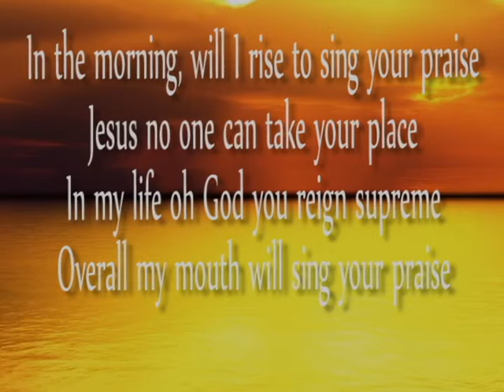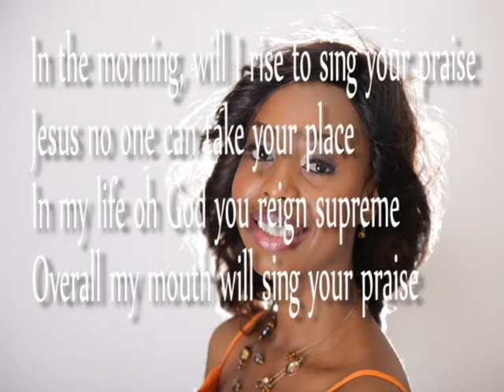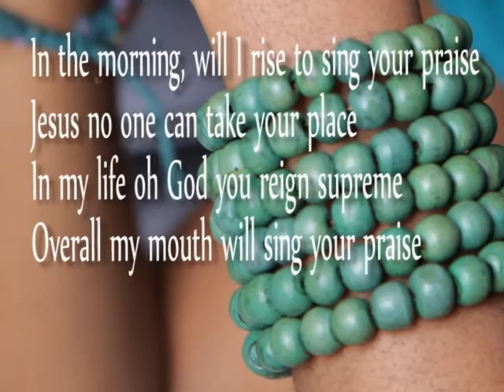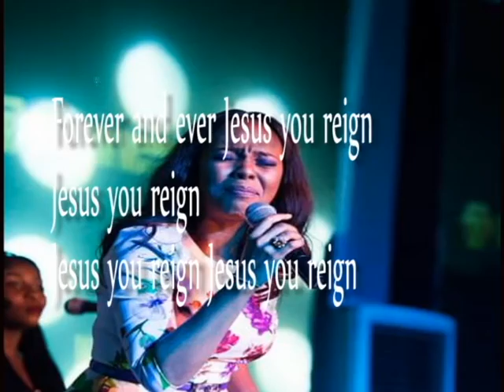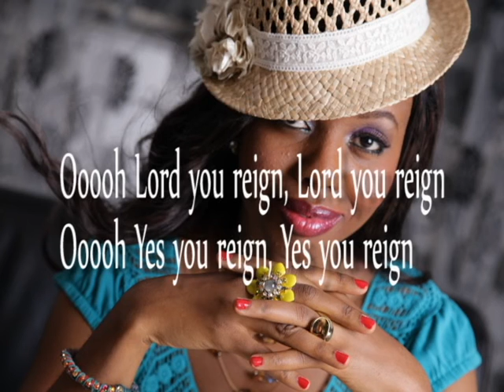Ayo Vincent - You Reign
This is a Lyric Video for the Hit single "' You Reign"...Sing along and Enjoy as we worship the sovereignty of almighty God.

Stream AYO VINCENT Music🧑‍🤝‍🧑:

Amazon Music